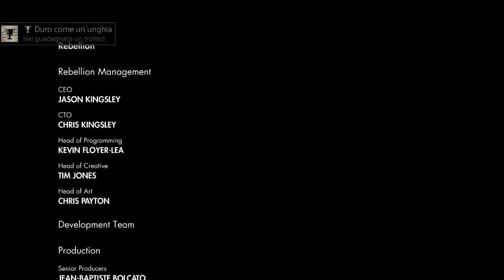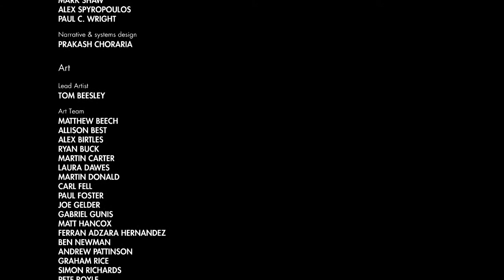Sniper Elite 3 Gameplay Walkthrough #27 FINALE ITA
Ciao ragazzuoli! Vediamo insieme questo gioco!
Ditemi che ne pensate con un commento!